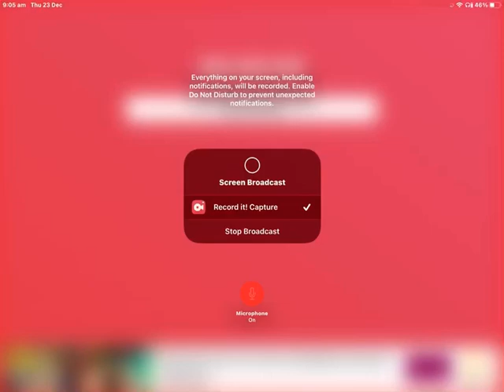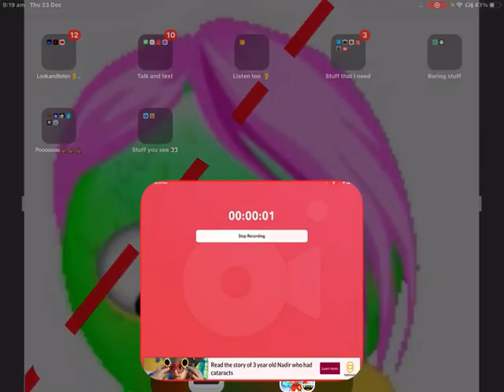Going to College ( part 1 )